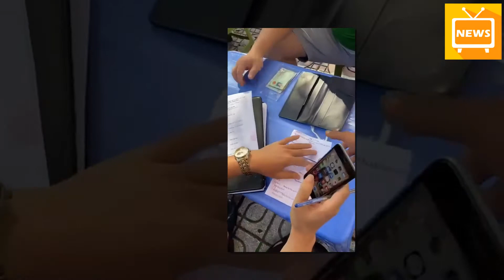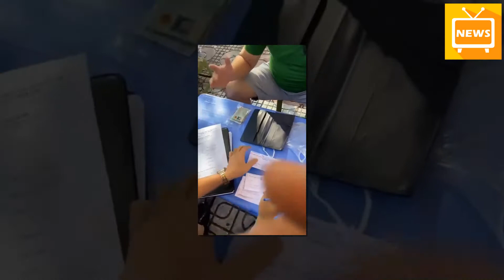Bị phạt vì đi chợ sai ngày, sai địa điểm, người đàn ông trách công an: Tôi không để ý thời gian